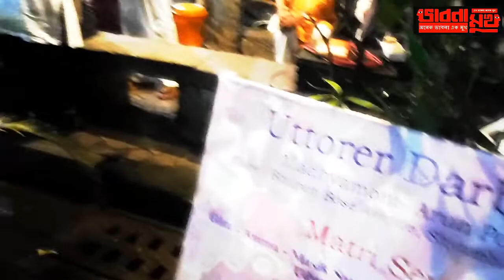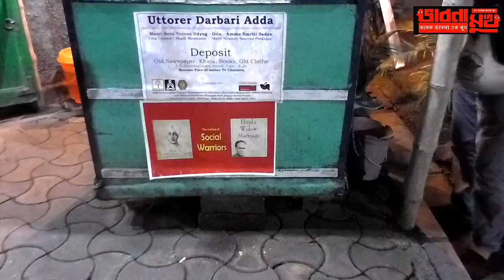bhabna mukh 826 adda to economic liberation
if addas could change economy,.if addas could unite a para, if addas  could raise fund and if addas could promote culture , yes we are doing exactly that and that too lead by women mita sikdar and her budding team slowly building up , when you build from base it takes time, but when the base is ready top can easily be formed - mita sikdar, shymal dhar , somnath maity, sovan chakrabarty , khokon das, sona da - bhabna mukh